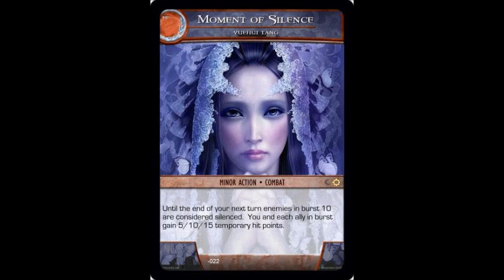Session Two Part Four